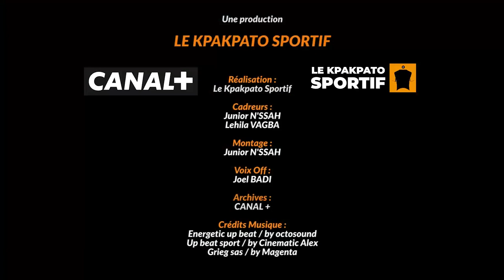Une journée avec le coach de l'ES Bafing, Radwan Jalal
Dans ce reportage, découvrez le quotidien de l'ES Bafing et de son entraîneur Radwan Jalal dans une journée avec.